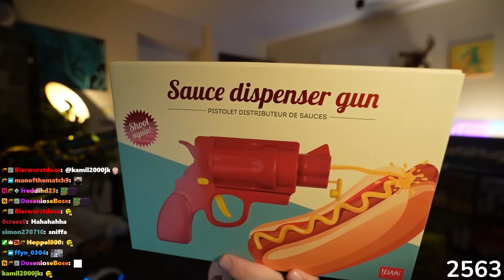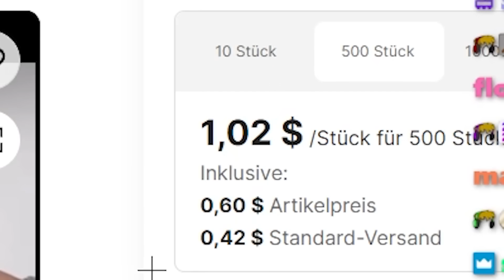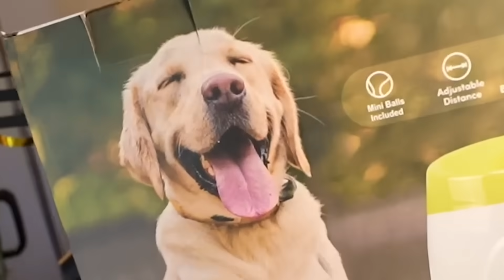Ich teste AMAZON Gadgets (Sie waren gut)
Heute teste ich die viralsten Amazon Gadgets genauso wie Reved oder Papaplatte es schon gemacht haben